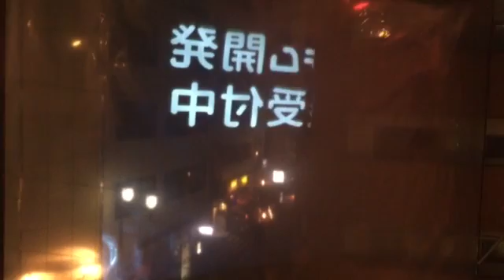Test Digital signage with air screen - ポリッドスクリーン活用のデジタルサイネージ実験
Polid Screen is Projector-Screen. use a vinyl sheet for agriculture.
this video is taken when Testing digital signage.

case 1.
turn on lighting in the office room.
case 2.
turn off lighting in the office room.
case 3.
near in the screen.

ポリッドスクリーンはニコニコ動画で開発された農業用ビニールシートを活用した透過型スクリーンです。
このビデオはデジタルサイネージの実験時の動画です。

シーン1はオフィス内の照明をつけた状態
シーン2はオフィス内の照明を消した状態
シーン3は近くで撮影